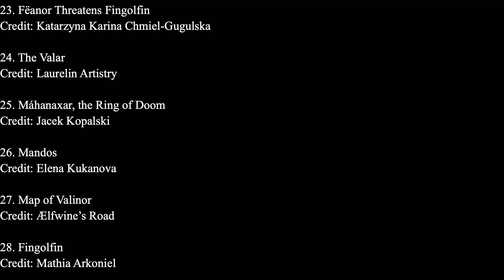Silmarillion Summary: Ch. 7 - Of the Silmarils & the Unrest of the Noldor [10/31]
Pictures in order of appearance:
1. Creation of the Silmarils
Credit: Alexey Rudikov

2. Feanor and the Silmarils
Credit: Bella Bergolts

3. The Silmarils
Credit: toast171
4. Varda
Credit: Gerwell

5. Lucifer
Credit: Franz Stuck

6. Melkor (Morgoth)
Credit: Giovanni Calore

7. Ainulindale
Credit: annamare

8. The First Age of Arda
Credit: Karen Wynn Fonstad
The Atlas of Middle-earth (Revised Edition), 1991, pp. 4-5

9. Feanor
Credit: Bella Bergolts

10. Silmarils of Feanor (Commission)
Credit: Helena Nikulina

11. Finwë
Credit: kimberly80

12. Maedhros
Credit: Elena Kukanova

13. The Harp No Longer Sings
Credit: Jenny Dolfen

14. Celegorm
Credit: Elena Kukanova

15. Caranthir
Credit: Katarzyna Karina Chmiel-Gugulska

16. Curufin
Credit: kimberly80

17. Amrod & Amras

18. Fingolfin
Credit: Jenny Dolfen

19. Character sketch - Finarfin
Credit: Elena Kukanova

20. Elvish weapons
Credit: Weta Workshop/New Line Productions Inc.

21. Fëanor

22. Drawing of the Sword
Credit: Jenny Dolfen

23. Fëanor Threatens Fingolfin

24. The Valar
Credit: Laurelin Artistry

25. Máhanaxar, the Ring of Doom
Credit: Jacek Kopalski

26. Mandos
Credit: Elena Kukanova

27. Map of Valinor
Credit: Ælfwine’s Road

28. Fingolfin
Credit: Mathia Arkoniel

29. Melkor Character Sheet
Credit: Mathia Arkoniel

30. Destination
Credit: Cyril Labranche

31. Melkor at the gates of Formenos
Credit: Nequarilj

32. Hades [film clip]
Directed by Ron Clements and John Musker
Hercules, 1997, Walt Disney Studios, U.S.A.

33. The Light of Valinor on the Western Sea
Credit: Ted Nasmith

34. Time-Lapse: Mesmerizing "Stormscapes" Dominate Skies | National Geographic
Credit: National Geographic